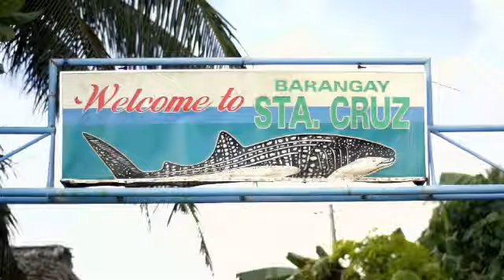มหัศจรรย์พันธุ์ลึก (15 มี.ค. 56)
ติดตามชมรายการมหัศจรรย์พันธุ์ลึก ตอน การพัฒนา วันศุกร์ ที่ 15 มีนาคม เวลา 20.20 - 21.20 น.ทางไทยพีบีเอส หรือรับชมผ่านทีวีออนไลน์ทาง